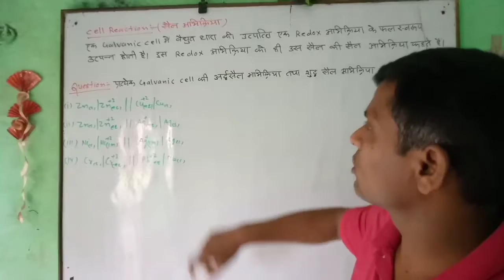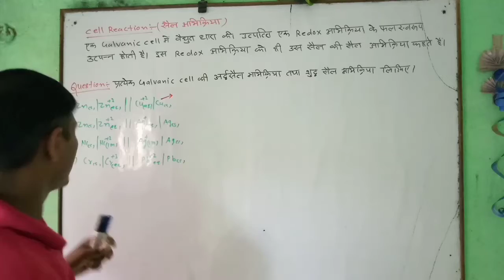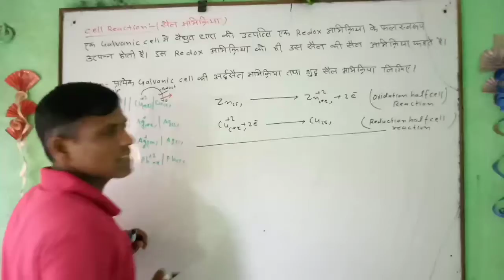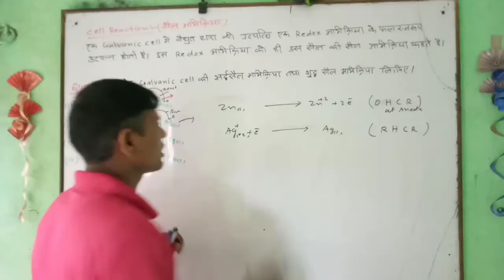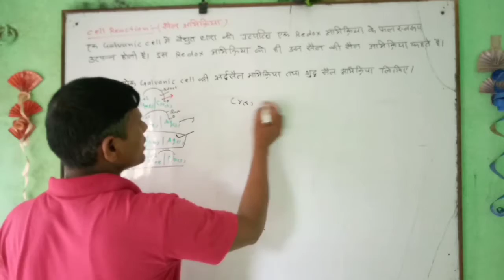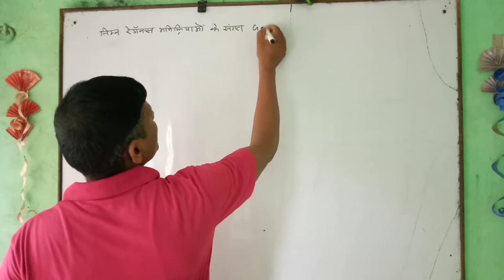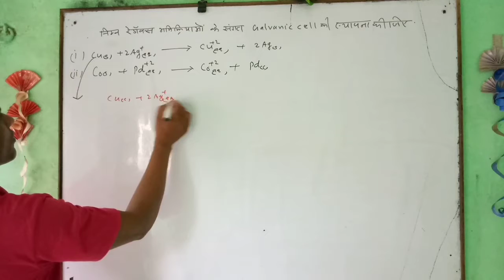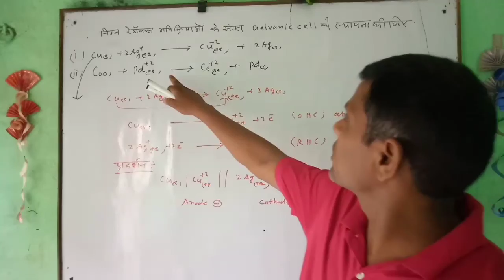P K Chemistry Classes class-12 Part -6 # Electrochemistry #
Questions on Galvanic cell